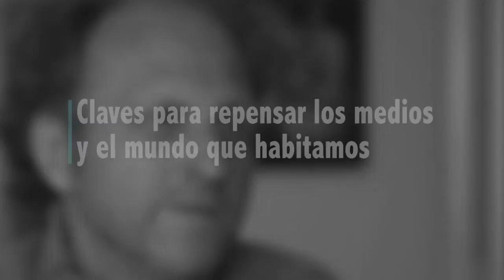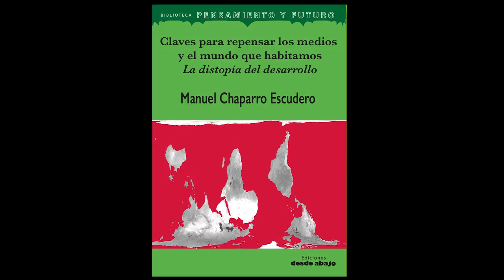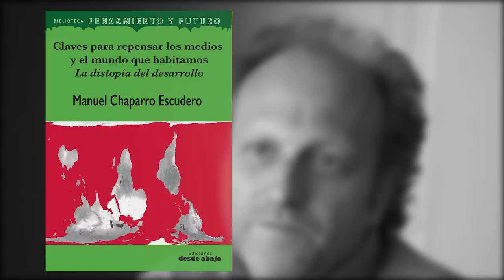Claves para repensar los medios y el mundo que habitamos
Entrevista a Manuel Chaparro Escudero, a propósito del libro Claves para repensar los medios y el mundo que habitamos. Distopía del desarrollo